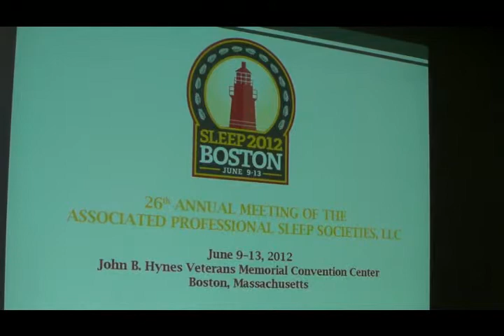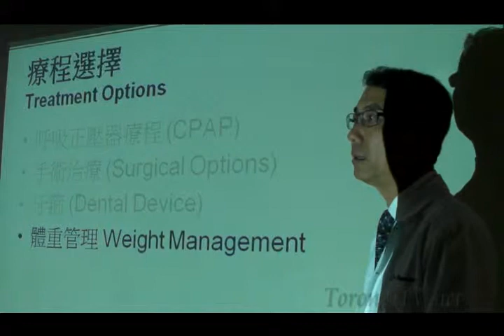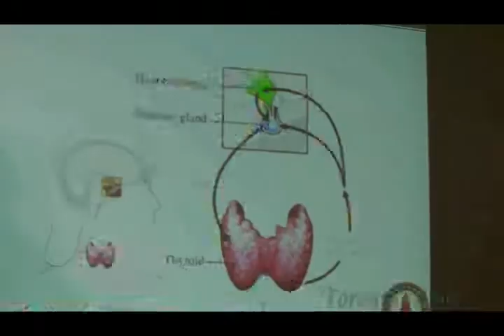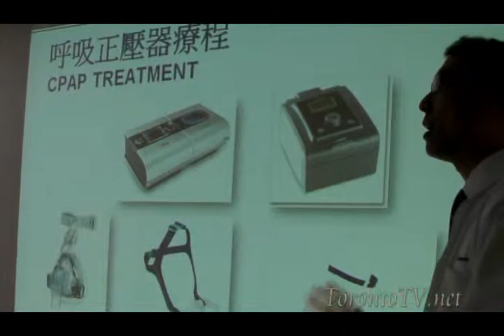TorontoTV Woodbine Medical care 20120620